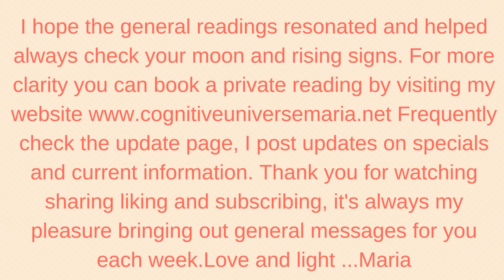Virgo Coffee Cup Intuitive Reading for the week of July 17, 2017 by Cognitive Universe